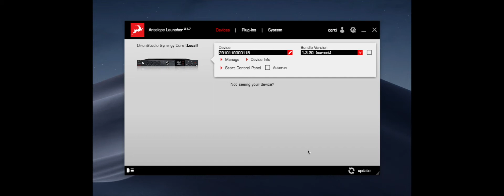Antelope Audio Orion Studio Synergy Core : issue with PowerFFC gain not being restored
Effect 3, the gain is not restored to 4db, it's set to max 24db input. The display is not showing the correct value AND the setting is not restored to the saved value i.e. 4db in this case.
If I use the slider to set the gain to 4db it works. This occurs whenever I turn the Orion back on from a complete power shutdown.